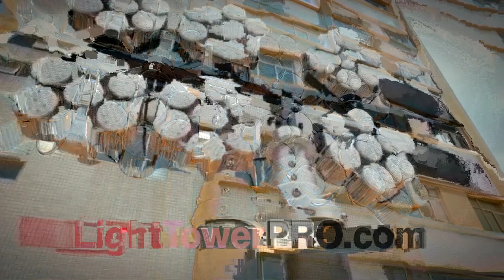Mobile Light Tower with 9m/30ft pole, 3000W~20kW LED optional